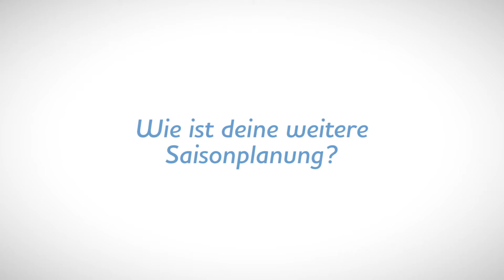Laura Lindemann nach ihrem DM - Triumpf in Grimma 2017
Triathlon Sprint DM in Grimma: Laura Lindemann erneut nicht zu schlagen. Sieben Sekunden vor Emma Jeffcoat gewann sie das Rennen. Anja Knapp wurde als zweitbeste Deutsche hinter Emmie Charayron (FRA) und Gilian Backhouse (AUS) Fünfte. Sophia Saller als drittbeste Deutsche erreichte aus der Verfolgergruppe heraus den siebten Rang im Gesamtklassement. Lena Meißner und Bianca Bogen komplettierten die Top 10!